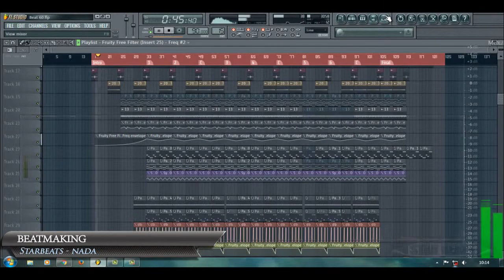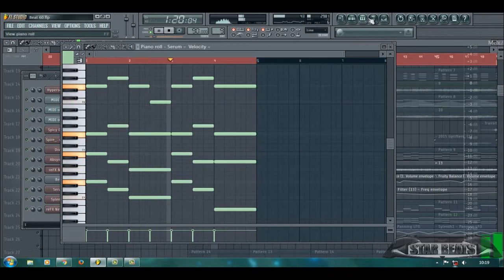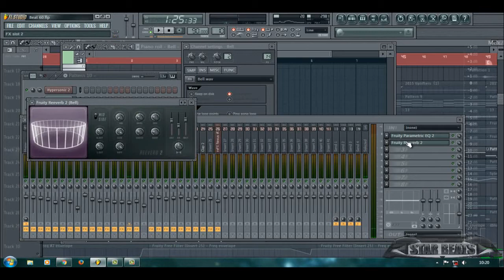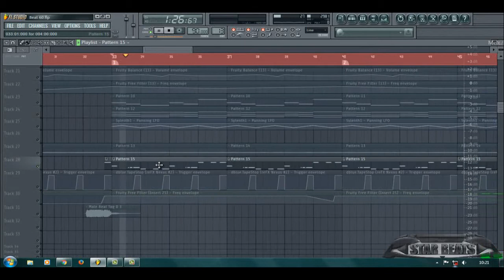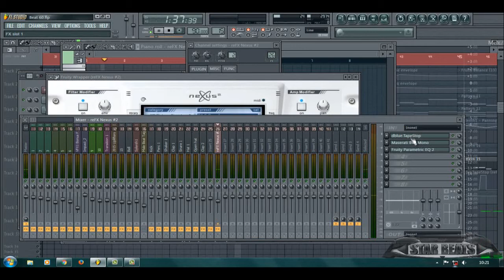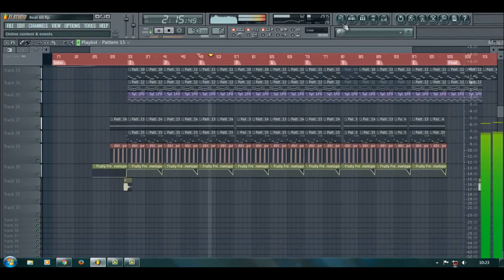Beatmaking | "Nada" (Project)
En este vídeo muestro como se hizo la instrumental "Nada"